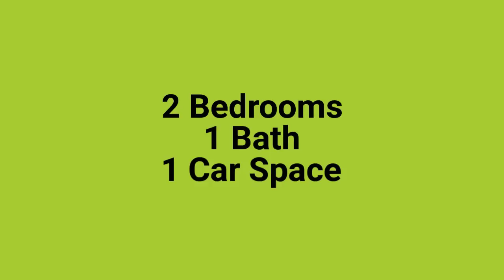22/34 Tilson Street, Everton Park Madeleine Hicks Real Estate Everton Park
Gated complex. Villa located towards back of complex. Located close to North West Plaza on Flockton St, Everton Park Shopping centre, McDowall State School, North/West Hospital and all amenities. Walking distance to public transport. In ground pool in the complex.

– Fans
– Floating timber floors
– 2 spacious size bedrooms
– Built-in wardrobes
– Two way bathroom
– Open plan kitchen/dining
– Kitchen with dishwasher
– Pool in complex
– Fully fenced court yard.
– 1 car carport & 1 allocated visitors carpark
– Gated complex